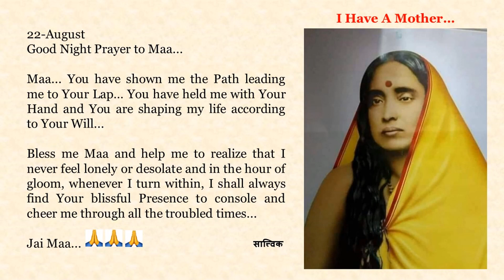Goodnight Prayer to Maa 0822 22 August English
22-August

Maa... You have shown me the Path leading me to Your Lap… You have held me with Your Hand and You are shaping my life according to Your Will...

Bless me Maa and help me to realize that I never feel lonely or desolate and in the hour of gloom, whenever I turn within, I shall always find Your blissful Presence to console and cheer me through all the troubled times...

Jai Maa... 🙏🙏🙏